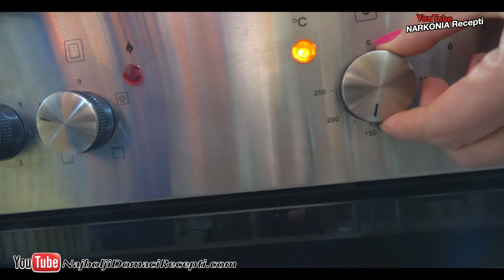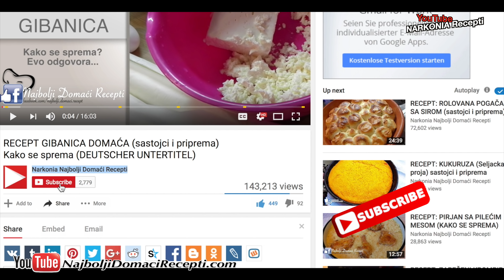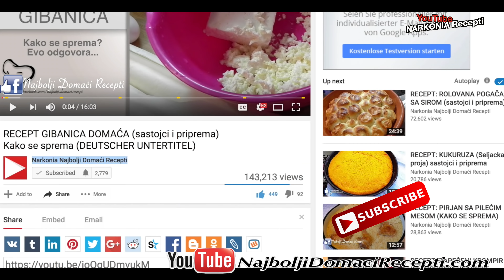Kako spremiti posne LAZANJE - vegetarijanske bez mesa recept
Tražite recept za posne lazanje sa povrćem? Ovo jelo bez mesa savršen je izbor za sve prilike i vrlo lako se priprema. Pogledajte kako da ih napravite! (Pogledajte ovaj recept sa tikvicama ) Danas ćemo vam pokazati kako da napravite fenomenalne posle lazanje sa povrćem. Svi vole klasične lazanje sa mesom i bešamel sosom. A da li ste probali lazanje pripremljene na drugačiji način, bez mesa i sa puno povrća? Predstavljamo vam recept za potpuno posne lazanje. Nije potrebno puno vremena za pripremu, a osim što ćete uneti malo promene u svakodnevni jelovnik, sigurni smo da će vam se ovo jelo veoma dopasti.

Posne lazanje sa povrćem VIDEO RECEPT kako napraviti

kako se spremaju domaće lazanje / sa pripremom i sastojcima

Sastojci koji su vam potrebni za ove divne posne lazanje bez mesa:
- maslinovo ulje
- 1x luk - kapula
- 1x beli luk - češnjak
- 1x paprika
- 250 gr. šampinjoni - gljive
- 250 gr. tikvica
- 200 gr. patlidžan
- biber
- so
- timijan
- bosiljak
- peršun - peršin
- 0.5 l paradajz - rajčica pire
- 12x kore za lazanje
- 150 gr. rendani sir - kačkavalj

Šta nas izdvaja:

1. Savršena Priprema Recepata: Bez obzira na vaše veštine u kuhinji, naši recepti garantuju uspeh. Svaki korak je detaljno objašnjen, omogućavajući vam da stvorite neodoljive obroke.

2. Globalna Raznolikost: Marinina Kuhinja je za svakoga! Prevodimo recepte na 15 jezika, omogućavajući vam da istražite ukuse sveta u udobnosti svoje kuhinje.

3. Iskrena Degustacija: Nakon što jelo bude spremno, sledi iskrena degustacija s našim kamermanom. Nema spremljenih dijaloga, sve je spontano i realno. Ovde se ukazuje na stvarne ukuse i moguća poboljšanja.

- Kako napraviti povrćne lazanje i to posno 🍅 – recept za sve prilike
- Vegetarijanske lazanje sa povrćem 🥦 – korak po korak vodič
- Posne (bez mesa) lazanje 😋 – ukusni recept sa svežim povrćem
- Recept za lagane lazanje sa povrćem 🍄🥒 – zdrav obrok za porodicu
- Vegetarijanske lazanje (posne) 🌱 – jednostavan video recept
- Recept za povrćne lazanje 🍲 – posna varijanta sa bogatim ukusom
- Lako i ukusno: lazanje i to posne 🧄 – povrćni recept za sve prilike
- Priprema posnih lazanja 🥘 – jednostavan vodič sa povrćem
- Zdrave lazanje bez mesa 🍆 – recept za ljubitelje povrća
- Povrćne lazanje za početnike 🍽️ – lagano i ukusno

0:00 uvod u recept za lazanju bez mesa
0:40 počinjemo sa spremanjem recepta
5:23 slažemo kore za lazanje u posudu
5:40 filujemo sve
6:57 parmezanom prekrivamo sve
7:53 ide sve u rernu da se ispeku lazanje posne
8:42 degustacija posnih lazanji može da počne